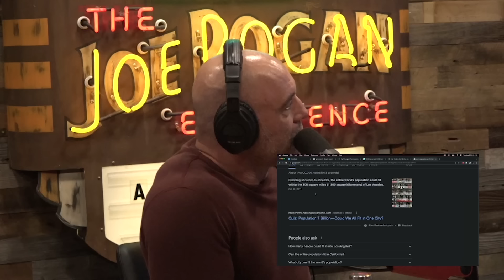Eddie Bravo on Elon Musk's Dismissal of Overpopulation